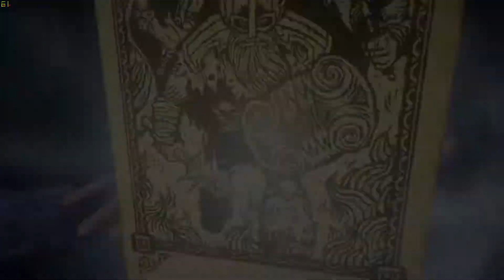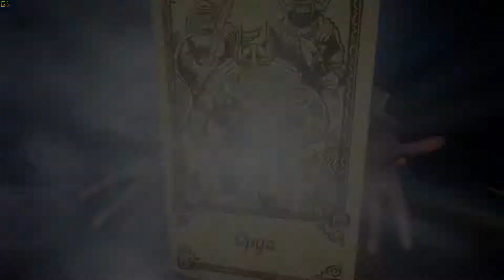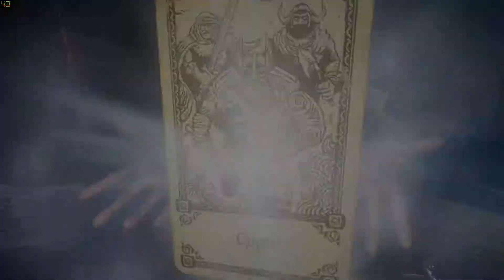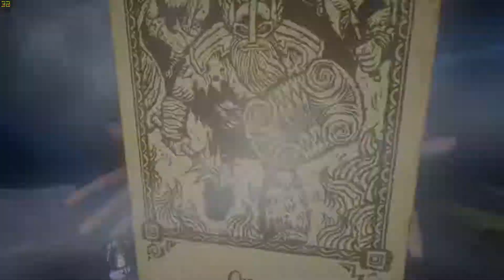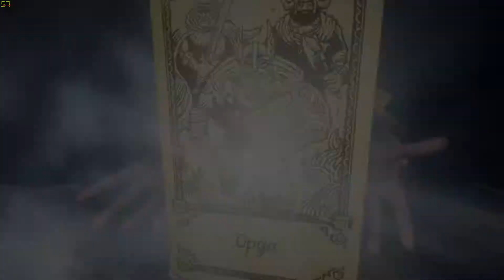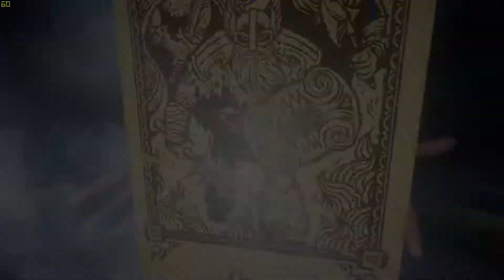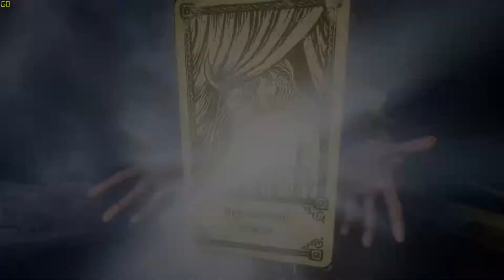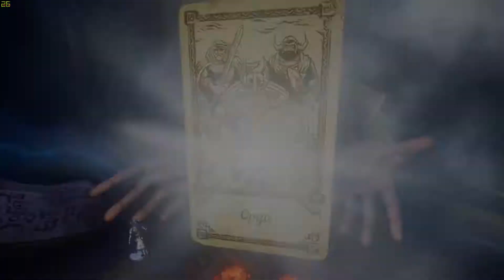Hand of Fate 2 Серия #14 [Повешенный]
Продолжение интересного гибрида настольной игры, ККИ и экшена. Таинственный Сдающий играет картами твоей судьбы